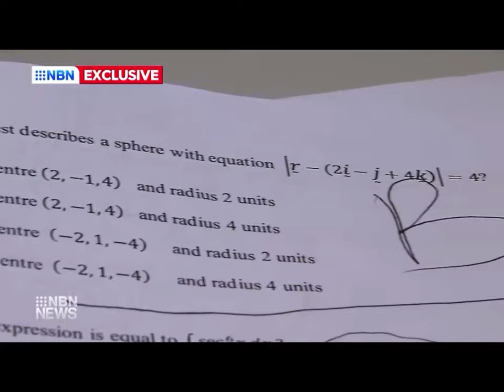Charles Mury 2022 NBN News - Facilitated Communication